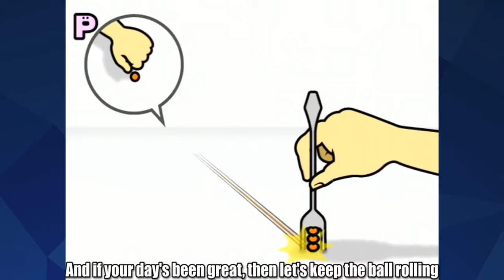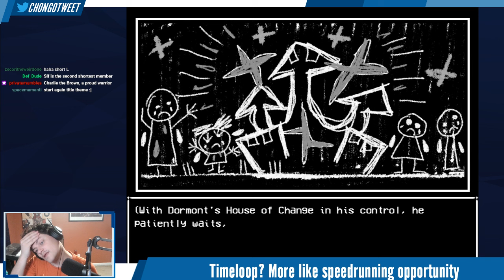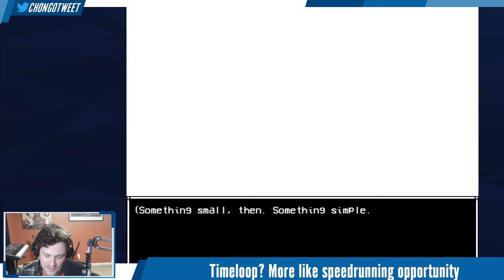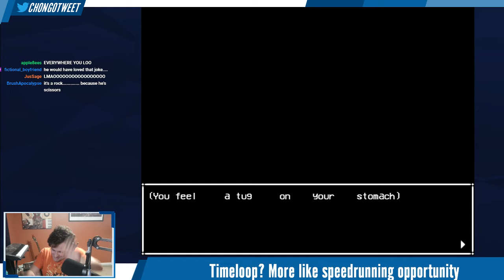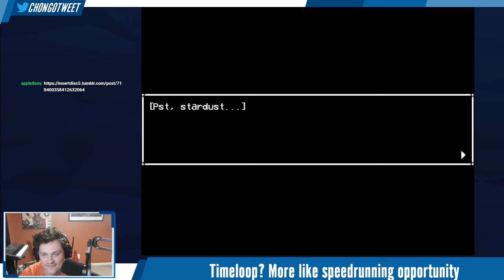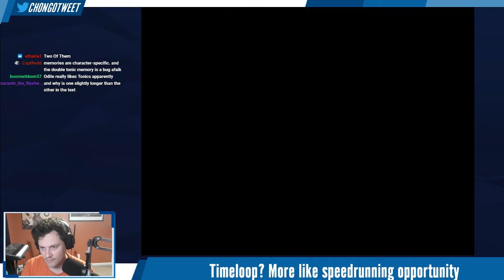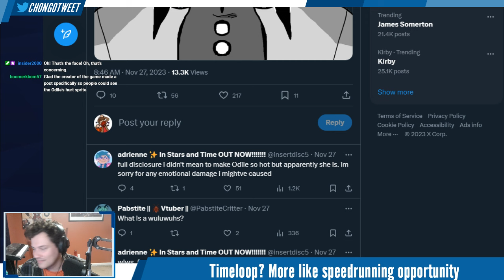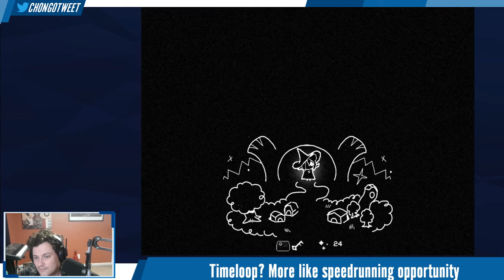Chongo Plays In Stars and Time